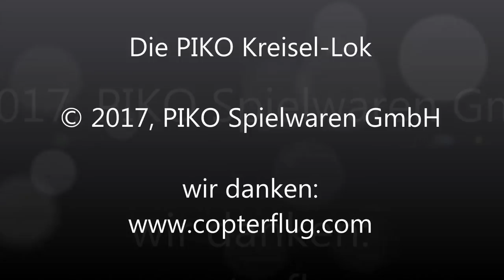PIKO [V044] Die PIKO Kreisellok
Sonneberg ist um eine Attraktion reicher. Seit 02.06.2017 ziert eine ehemalige Rangierlokomotive der DR im attraktivem PIKO Design den als "PIKO Kreisel" bezeichneten Kreisverkehr an der Zufahrt zum Firmengelände.